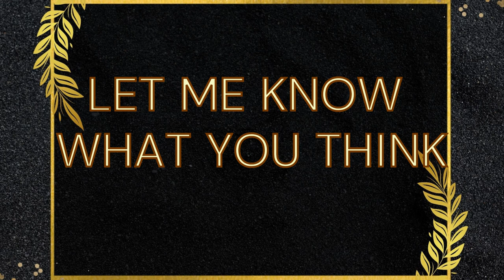Ethnic Saree Wedding Dress Trends 2024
Sarees are a popular choice for traditional weddings in many cultures. They are elegant, versatile, and come in a variety of colors and styles. If you're considering a saree for your wedding dress, you can choose one with intricate embroidery or beading for a touch of glamour, or add a modern twist by pairing it with a crop top or a fitted blouse. Whatever style you choose, your wedding dress should make you feel confident and beautiful on your big day.